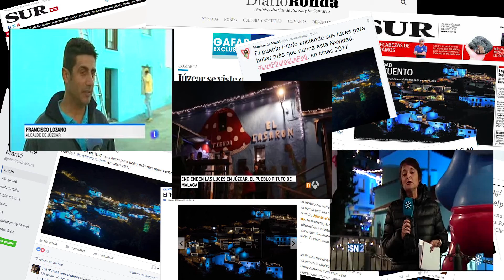The “Smurf Village” in Juzcar Shines Again • Šmolkovia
Earlier this month, the “Smurf Village” located in Juzcar, Spain, has been totally refreshed. Watch the video.

Ďakujeme za vašu podporu. Hodnotenie videa a pridanie komentára si vždy ceníme!

Šmolkovia
V tejto sérii pre deti sa vydáme za dobrodružstvami Šmolkov, malých modrých tvorov, ktorí žijú v pokojnej dedine a snažia sa prekabátiť zlého Gargamela.